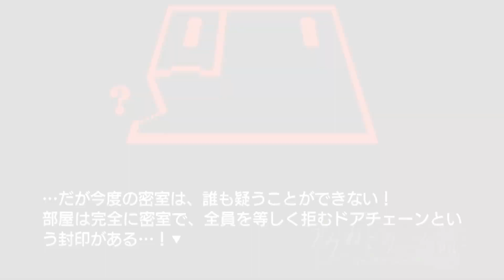Umineko - Trailer 2 - PS3